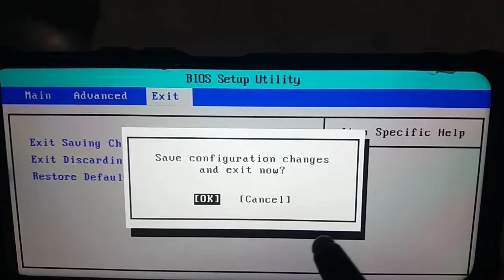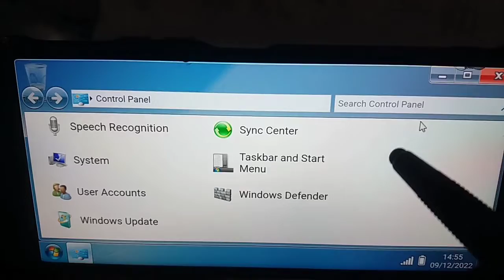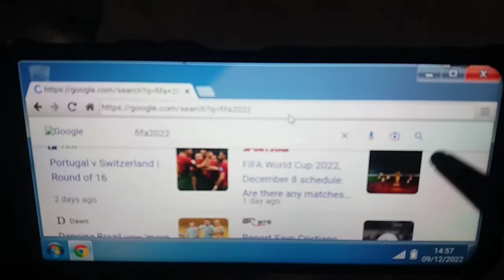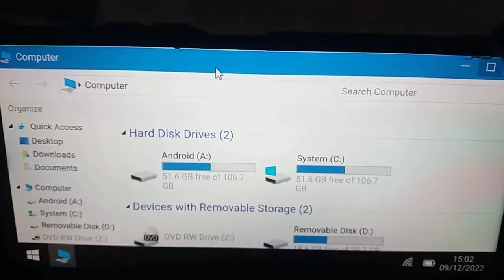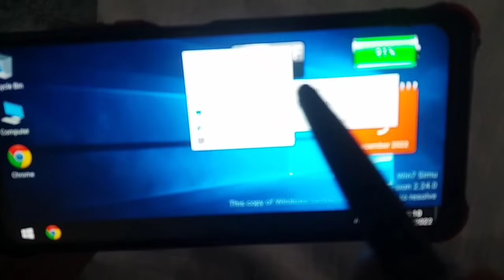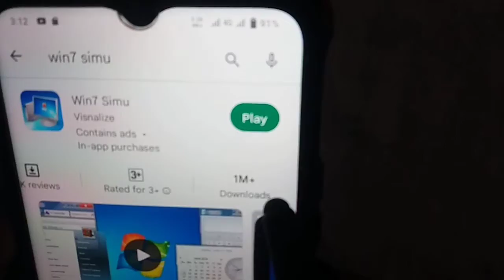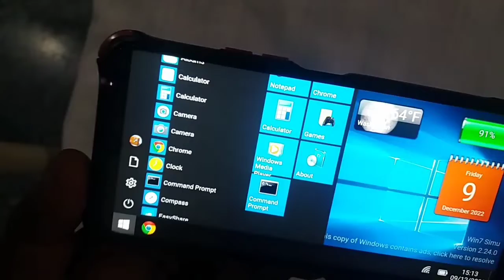How To Convert Your Mobile Phone into Computer |How To Convert Phone Into PC |Android Tricks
How To Convert Your Mobile Phone into Computer |How To Convert Phone Into PC |Android Tricks | How to convert your Android Mobile into Computer | Android Tricks .

💢    In This Video I will Show you how easily you can convert your Mobile phone into Computer , So Watch The Video and Enjoy :-

💢  Following Queries are Solved in this Video Related to How To Convert Mobile into Computer :-
how to convert mobile into computer
how to convert phone into computer
how to convert phone into pc
how to convert my phone into pc
how to convert android phone into pc
how to change mobile into computer
how to convert smartphone into computer
how to change mobile into laptop
how to convert mobile phone into computer
how to convert your mobile into computer
how to convert your mobile phone into computer
How To Convert Your Android Mobile Into Computer
How To Convert Android Mobile Into Computer
How To Convert Your Android Into Computer

💢  Search Terms Related to Convert Mobile into PC  :-
windows 7 tricks,windows tips and tricks,How To Convert Your Android Mobile Into Computer,360 learning spot .

allpkmoney
dr tahir
doctor tahir